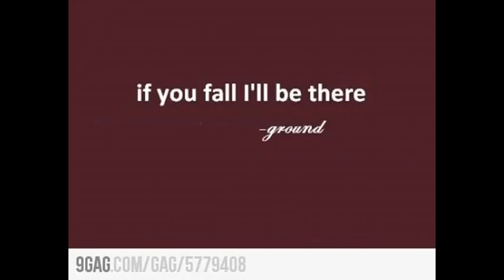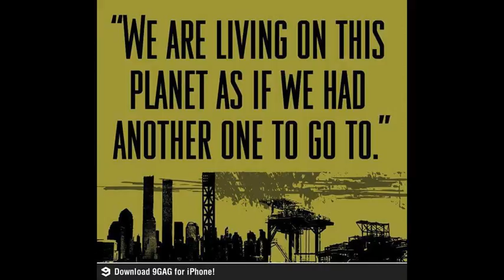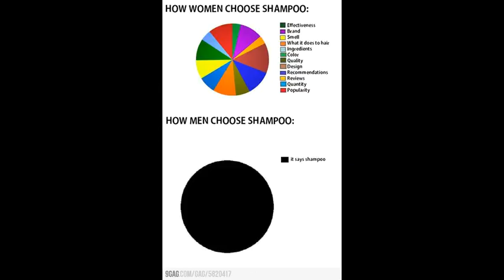Random 9GAG A Part 11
9GAG is your best source of fun.

unofficial video 9GAG.

all about funny, weird, fact, cute animals, comic, geeky, meme, cosplay, food, girl, timely, design, etc.